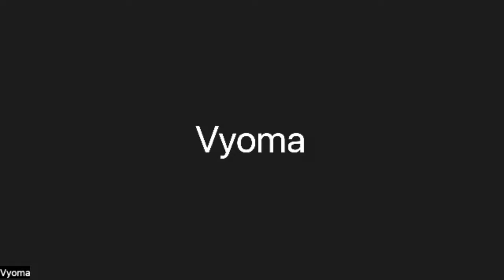Meet the Author: Machine Learning Design Patterns | What do ML/Research Engineers do at Google?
Our DS/ML book club is reading the Machine Learning Design Patterns book this month and we are very fortunate to chat with the author about the book and the book, ML questions, and career in Google as an ML engineer and a research engineer.

🌼  About me 🌼
Sophia Yang is a Senior Data Scientist working at a tech company.